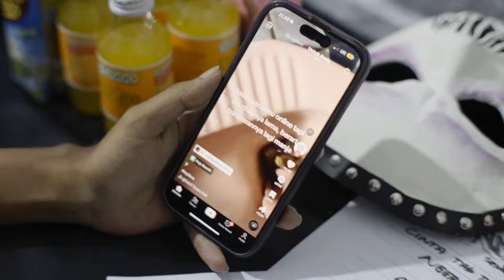NDX AKA TOUR 2023 - SEMARANG AMBYAR VOL. 2